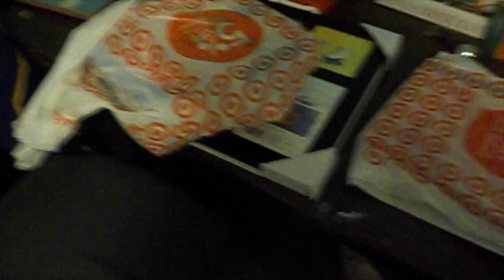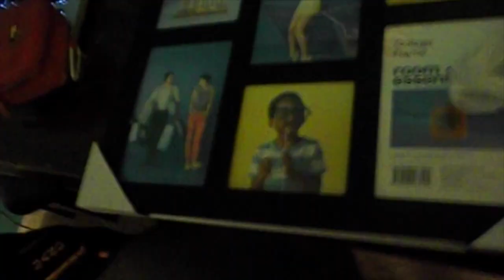|Vlogmas day 19! Little cousins 8th birthday party & finished my Christmas shopping!|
This video is about |Vlogmas day 19! Little cousins 8th birthday party & finished my Christmas shopping!|